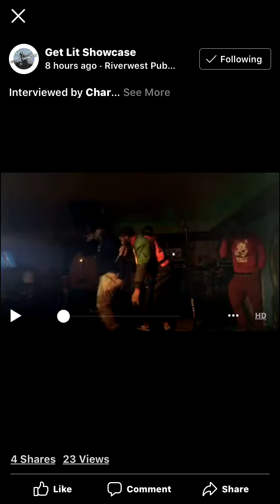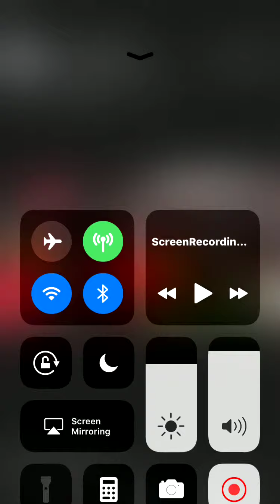Charged Up Media Interview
Shoutout up to chargupmedia for having us on. We appreciate all the love and all the support.